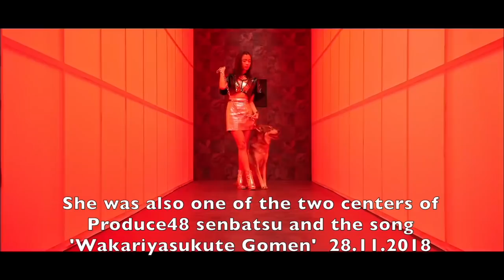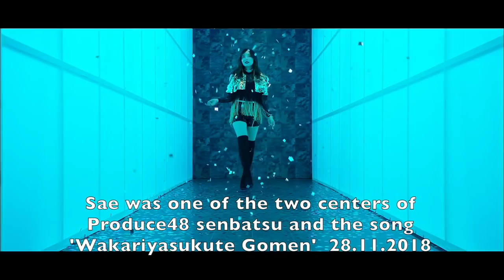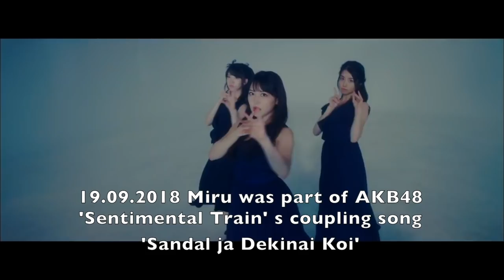Produce48: Where are the top 16 Japanese trainees now?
Surprisingly lot has happened since Produce48 ended. I wanted to make a video on the top 16 Japanese trainees that did not debut. So no Sakura, Nako or Hitomi in this video.